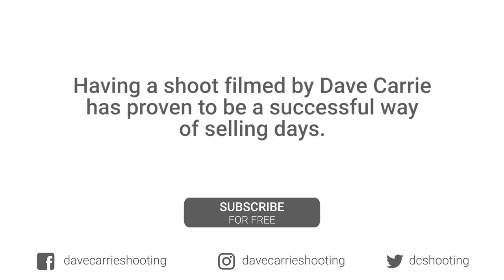The Cream Of Devon, North Molton (Best Game Shoots in Britain)